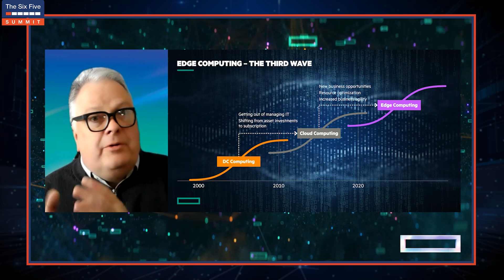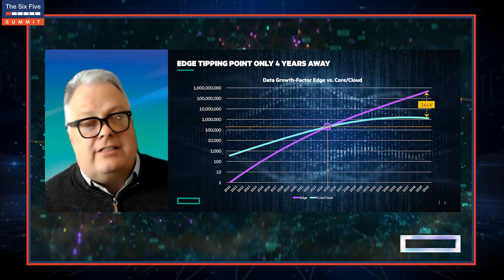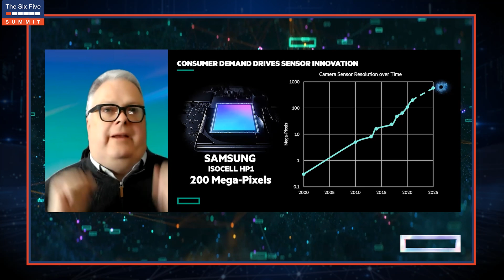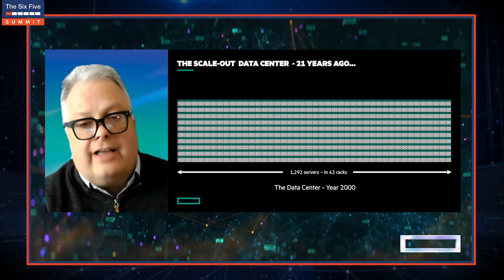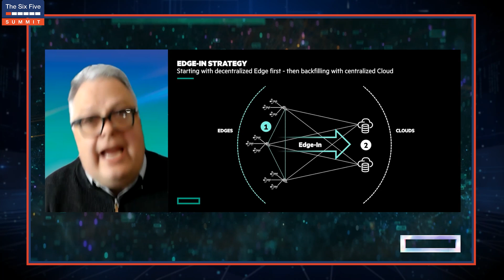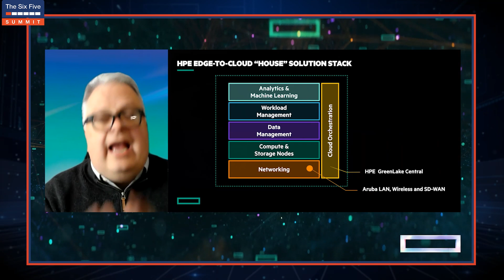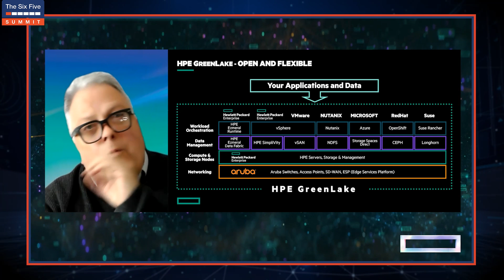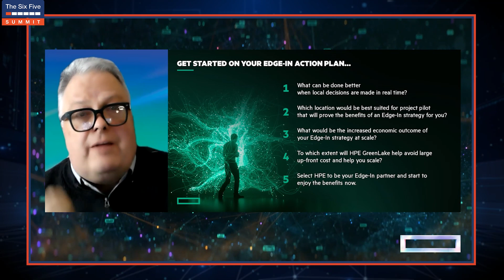Edge First: Edge Computing: What is it and Why Does it Matter?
Delivering the next level of operational excellence across the distributed enterprise now shifts focus to data at the Edge. In this overview we’ll discuss the data processing needs of the modern distributed enterprise and share characteristics of an Edge-driven IT architecture. A good place to start if you are new to Edge Computing.